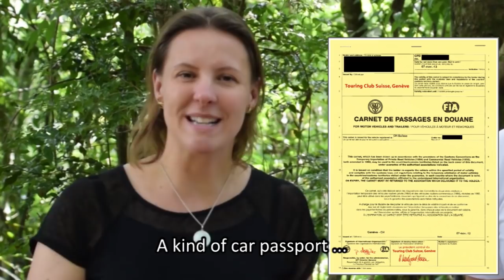PRESOS E TORTURADOS - ARRESTED AND TORTURED | Caçadores de Sonhos - Dream Hunters | WOW! #4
Apresentamos as histórias INACREDITÁVEIS sobre uma Volta ao Mundo a bordo de um jipe 1946.

O vídeo de hoje mostra uma situação extremamente lamentável, sobre o dia em que o Linho foi preso e sofremos tortura psicológica no Egito.

We present the UNBELIEVABLE stories about a trip around the world aboard a 1946 jeep.

Today's video shows an extremely lamentable situation, about the day the linen was arrested and we suffered psychological torture in Egypt.

Linho Bergamin e Vanessa Zandoná Sartori
YouTube: Caçadores de Sonhos - Dream Hunters

Faça a diferença, nos ajude a melhorar o nosso mundo, inscreva-se no canal do YouTube, para fazer isso basta buscar Caçadores de Sonhos no YouTube ou abrir o link a seguir.